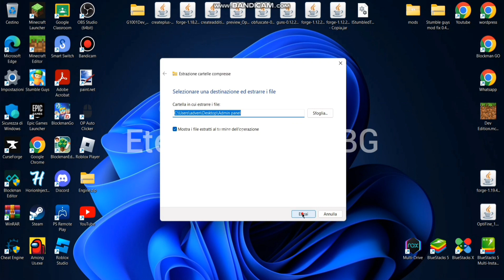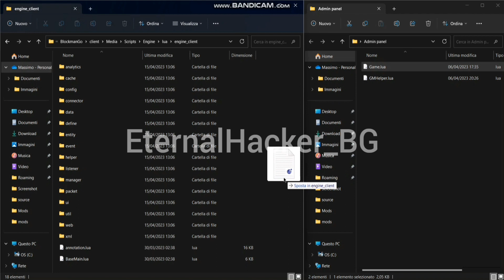New admin panel blockman go | download and tutorial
Blockman go dowload link

blockman go
bmgo

Credit:tarelka